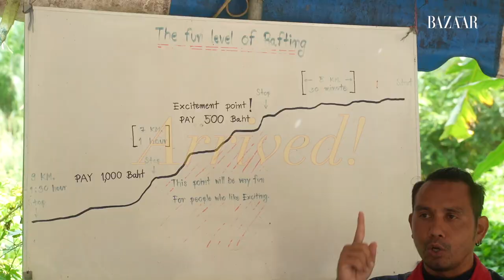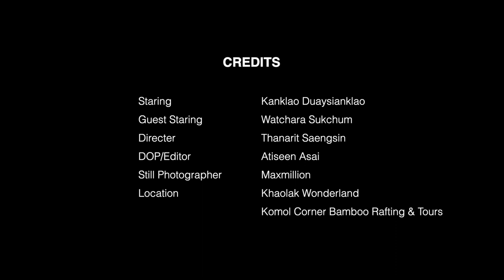บอกเลย EP นี้ ‘เจนนี่ ปาหนัน’ จะต้องร้องชีวิตให้กับ เกรซ กาญจน์เกล้า / BAZAAR Explorer EP2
ทพธิดาพังงา เกรซ กาญจน์เกล้า ท้าเจนนี่ ปาหนัน เที่ยวพังงาแบบโหด มัน ฮา แถมได้เลือดจนแทบร้องขอชีวิต! ทั้งล่องแก่ง ATV ไปจนถึงภารกิจพิเศษที่จัดให้แขกพิเศษของเราคนนี้ โดยเฉพาะ